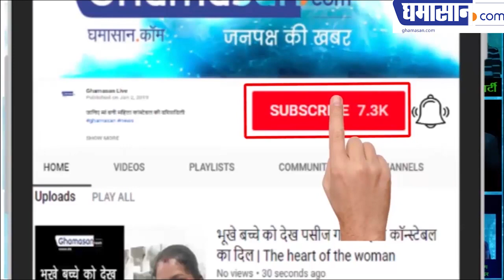जैसे दिखते हैं वैसे नहीं है Hansraj Raghuvanshi | Mera Bhola Hai Bhandari Song